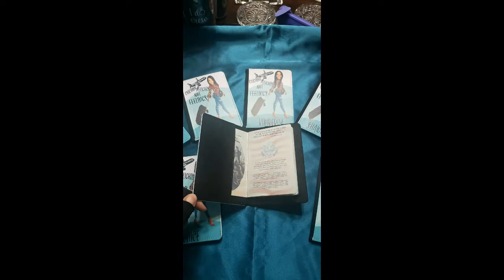My Bachelorette Girls Trip in the Dominican Republic Oct 2021